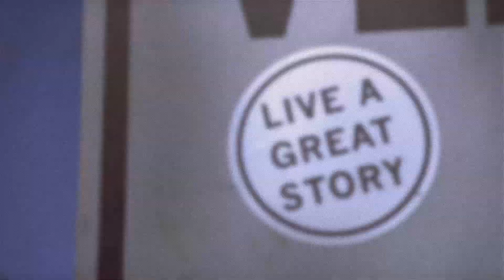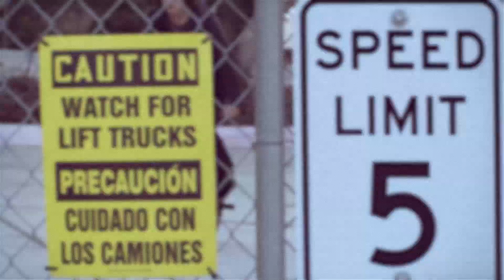BMX ANGUS GOUGH: Talisman - Ride UK BMX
Angus Gough living the BMX dream around Southern California, riding wooden skateparks, concrete bowls, street, schools and pools.
Filmed and edited by Robin Pearson.
Thanks to support from Haro BMX and Profile Racing.

Soundtrack: Hollow Hand - Talisman

From the streets, parks and trails to the riders we feature in our photography, editorial content and design, we work hard to make UK BMX look and read as good as it feels to us!

Ride UK BMX is the essential BMX title for riders and fans alike across the UK and beyond. The Ride UK brand leads the market and we pride ourselves in being able to capture the passion, personality and excitement attached to the thing we do every day... BMX.